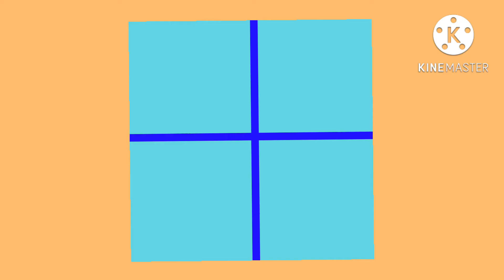HULK ( a short film )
my own take on the hulk hope you enjoy

also sorry for not posting for a while ive been busy and lazy lol

also thanks for the recent support and sorry hulk sounds kinda odd its just me with a voice changer lol